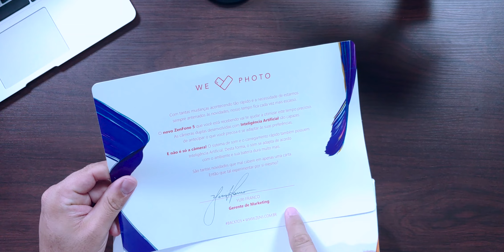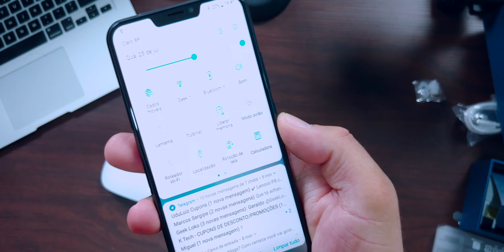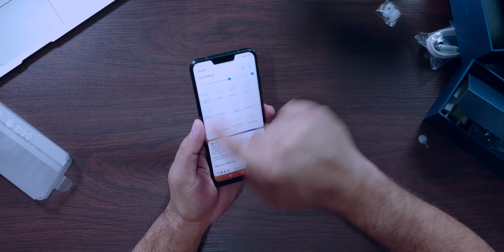Asus Zenfone 5 Unboxing ( ZE620KL )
👉 Minha Vitrine na Loja Amazon👇

. ⭐️ Listão de Ofertas - Rodrigo Portella ( Cupom4u )⭐️

🔰 AMAZON BRASIL👇

Loja que Recomendo ( Brasil )
🔰 AMAZON BRASIL👇

📱 A maior loja do mundo, agora no Brasil:

 Asus irá apresentar o Zenfone 5 aqui no brasil em 16 de agosto, mas ele já chegou aqui no canal, então bora lá para o unboxing.